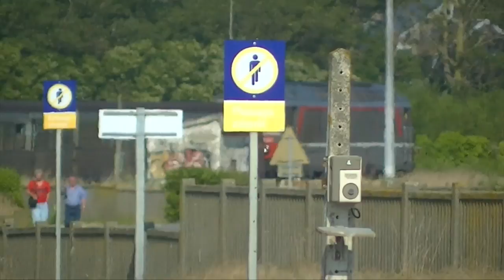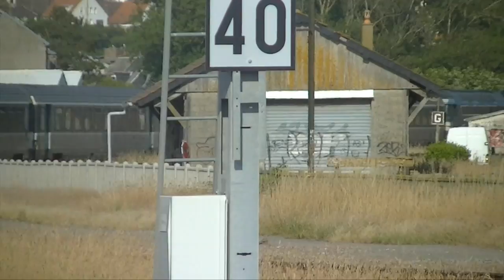[HD] Trains estivaux au Tréport et à Blangy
🇫🇷 FR : Voici une vidéo sur les trains estivaux au Tréport. Les séquences montrent la variété de matériel en 2013 : des rames tractées : avec les BB 67400 tractant une rame de voiture Corail et des coupons RRR.  Enfin, des automoteurs, uniquement de l’AGC. Après 2015, c’est uniquement de l’automoteur. Certaines séquences ont été prise à Blangy sur Bresle sur la ligne Le Tréport Beauvais Paris.

🇬🇧 ENG : It is a movie on the Summer’s Train in le Tréport Railway station. There are every all Regional trains (TER Trains express Régionaux). The clips give the difference type of train when I record in his video in 2013 : Tracted trainset with BB 67400 locomotives and his Corail Car (train Laon le Tréport) or Régional trainset RRR (Train Paris le Tréport). You’re too several automators, AGC (B 82500 and X 76500) Only for the other trains. Now, Since 2015, it’s automators only. Others Clips recorded in Blangy sur Bresle railway’s station in the line le Tréport Beauvais Paris

🇩🇪 DE : In die Video, Mann kann Sommers Züge in le Tréport Bahnhof sehen. Sie sind alle RegionalZüge : TER, Train express Régionaux. Le Tréport ist in Norden von Normandie. Sie können mehre Züge sehen. Wir konnen BB 67400 Lokomotiven mit den CorailZugteil (Laon le Tréport Linie) oder RegionalZugteil (RRR Paris le Tréport Linie) sehen. Und wir können die TriebWagenZüge sehen : AGC ( B 82500, X 76500) allein für andere Züge. Seit 2015, es ist die Triebwagen allein. Zwei Andere VideoClip hast auch in Blangy sur Bresle Bahnhof gemacht.

Mes Liens - My Links - Meine Links

🇫🇷 Passez un bon moment à regarder cette vidéo ! Ne ratez aucune nouvelle vidéo
🇬🇧 Have a nice moment to see his movie ! If you want to follow me in Youtube, it’s her